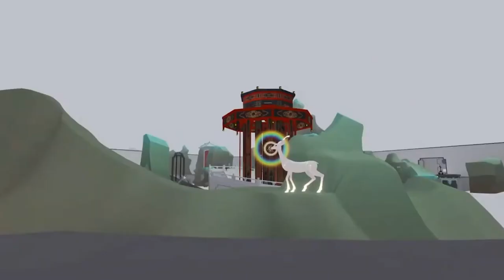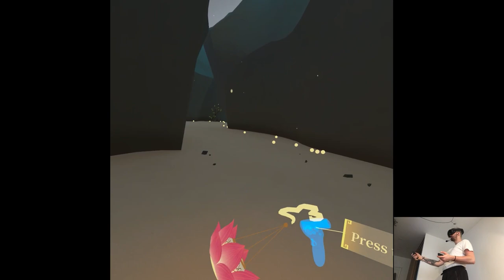OVERVIEW - Reflection | Part X Gameplay | Meta Quest Pro VR (App Lab)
Hi

Again great day of progress, if tomorrow the headset won't malfunction then it's gonna be a flawless week of VR which doesn't happen that often nowadays. There will be three releases at least however so we need to split them up between Thursday and Friday which should be all right, weekend seems to be pre-planned already as well, now to just pass time and do the deed essentially.

0:00 - Intro
2:17 - Gameplay
15:33 - Thoughts

Short PC specs:

i9-9900KS
RTX 2080ti
32GB RAM 3200MHz
2TB SAMSUNG 970 EVO PLUS M.2